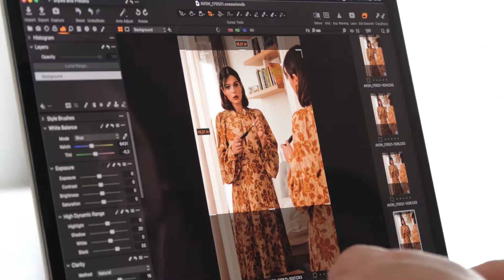BACKSTAGE видео К07